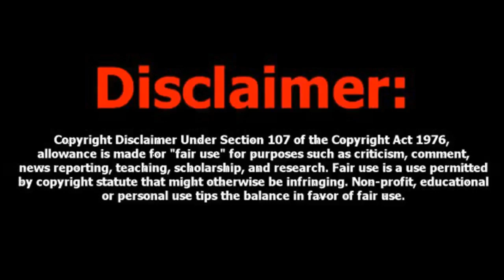Baby Movie Review by Talky Kumar | Tamil | Vaishnavi, Anand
Other Channel

Thank You to Watching this video and Keep Supporting Me.